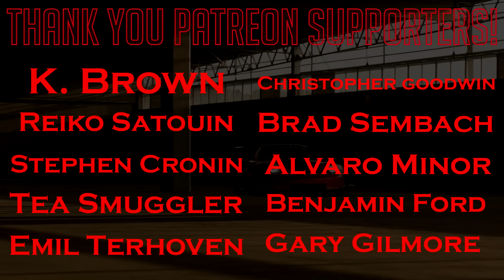Gran Turismo Sport: Why I Hate Playing This Game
After the 'Why I Love Playing This Game' video, I thought I'd bring attention to the other side of Gran Turismo Sport. There are plenty of things that can be bad about the game, this video features a few.

Also take a look at Tidgney's video as he goes over the main issues and gripes surrounding the FIA races at the moment:

➡️️  Super GT
       Maidstone
       ME14 9WT

➡️️ 1 Year +
Jimmy Broadbent, Wolfykins, Taaha Siddiqui, Christian, Anirudh Shirsat,  Adeyemi Inniss, Robert Freitas

➡️️ 6 Months +
dibblr, Scott Billeck, King James, HyperJrive, RypeL, Scott Priest, Jody Williams

➡️️  1 Month +
ReaganLB, TheKie25, matt foster, Aegon 01, Jack Hemming, Raskal The Rabbit, Magneten 1, Reiko Satouin,  jesse gerenda, Tin Levis, HappyCamper 2, Chris Wilson, Renan Silva, James Walters, Shane Wende